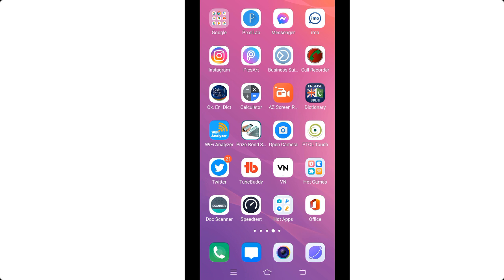How to Logout of Instagram Account / Log out from Instagram Account on Android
Today in this video i will show you How to Logout of Instagram Account.

Questions and Queries Also Solved About:
How to Log out on instagram account.
How to logout from instagram account.
How to sign out of instagram account.
How to Logout from instagram.
How to logout from instagram on android.
instagram account se kaise log out hoty hai.